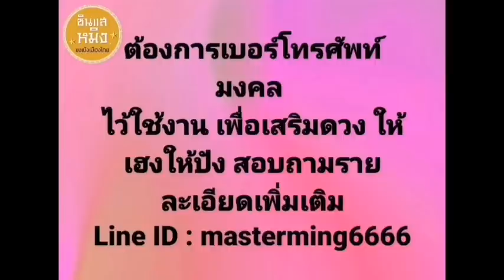ลัคนาราศีพิจิก ดวงชะตาครึ่งปีหลัง2563 ห่ะห้า